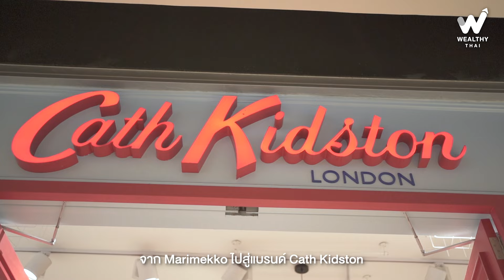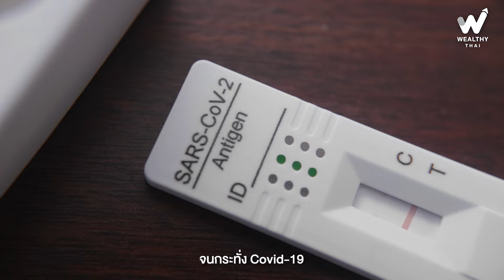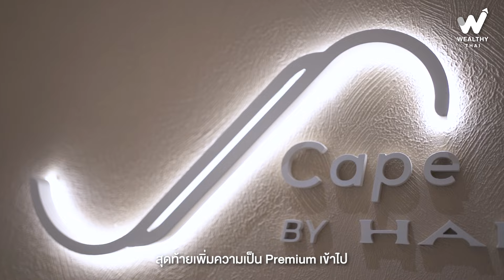TAN กำลังเตรียมความพร้อมเข้าตลาดหุ้นเพื่อก้าวเป็นผู้นำธุรกิจไลฟ์สไตล์ระดับภูมิภาค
“ธนจิรา รีเทล คอร์ปอเรชั่น” หรือ TAN ผู้นำเข้าและจัดจำหน่ายสินค้าไลฟ์สไตล์และแฟชั่นจากต่างประเทศที่มีชื่อเสียงระดับโลก กำลังเตรียมความพร้อมเข้าจดทะเบียนในตลาดหลักทรัพย์

TAN เป็นผู้นำเข้าและจัดจำหน่ายสินค้าแบรนด์ดังระดับโลก อย่างแบรนด์แพนดอร่า (Pandora) แบรนด์มารีเมกโกะ (Marimekko) และแบรนด์แคท คิดสตัน (Cath Kidston) รวมถึงการนำเข้าและจัดจำหน่ายสินค้าแบรนด์ Cath Kidston ที่ประเทศเวียดนาม

นอกจากนี้ ยังเป็นเจ้าของแบรนด์ในกลุ่มหาญ ประกอบด้วย แบรนด์หาญ (HARNN) ที่มีสินค้าบอดี้แคร์ สกินแคร์ สปา และอโรมาเทอราพี และแบรนด์วุฒิ (Vuudh) ซึ่งเป็นผลิตภัณฑ์เครื่องหอมสไตล์ไทยร่วมสมัย รวมถึงยังได้ขยายไปยังธุรกิจสปาภายใต้ หาญเวลเนส แอนด์ ฮอสพิทาลิตี้

ทั้งนี้ TAN จะเสนอขายหุ้นสามัญเพิ่มทุน จำนวนรวมไม่เกิน 77,500,000 หุ้น คิดเป็นไม่เกิน 25.8% ของจำนวนหุ้นสามัญที่ออกและเรียกชำระทั้งหมดแล้ว ภายหลังการเสนอขายในครั้งนี้ โดยมีเป้าหมายหลักของวัตถุประสงค์การใช้เงินระดมทุนในครั้งนี้เพื่อต่อยอดและสร้างโอกาสการเติบโต

สามารถติดตามอัปเดตความรู้ทางการเงิน-การลงทุนได้ที่